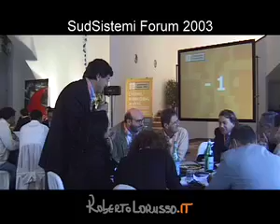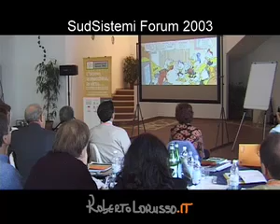Forum SudSistemi 2003